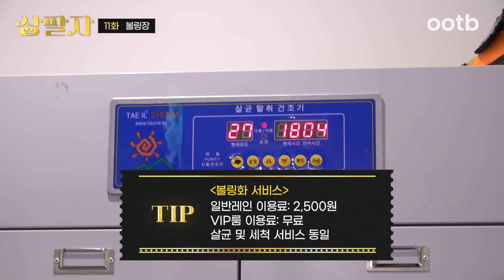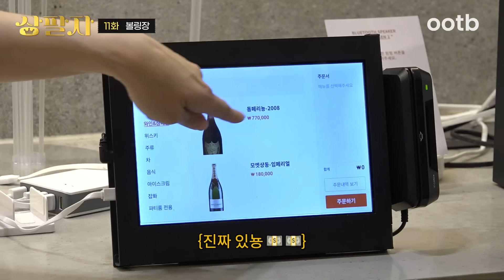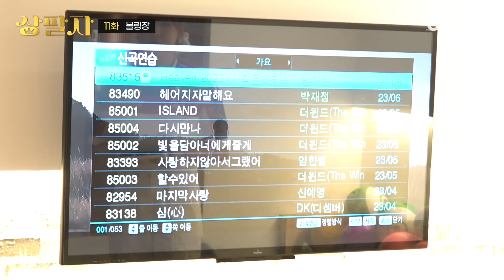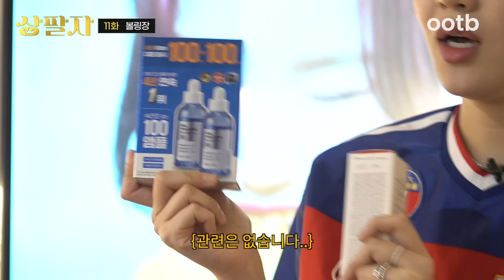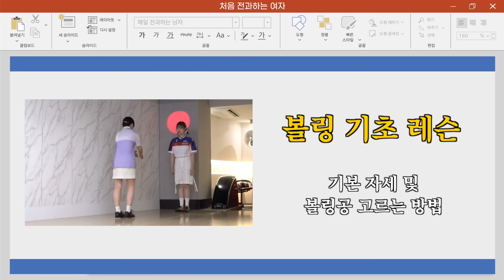[EN] 돔페리뇽 내기 ㄱ? {볼링장 VIP} | 상팔자 ep.11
볼링장에 이것까지 있다고?

볼링하면 음료 내기
..인데 돔페리뇽이 나와버리네 ㄷㄷ

노래방, 게임, 탁구, 개인 강습까지
없는 거 빼고 다 있는 프라이빗 볼링룸

볼링알못인데 왜 가고 싶죠?
이번 주말은 여기다🔥

👑 매일 VIP 되는 여자 {상팔자}
👑 매주 금요일 오후 6시
건조한 가을, 올영세일로 촉촉하게 득템하자
(8/31~9/6, 최대 70% 할인)

🌠 신상 특가
[구달] 흑당근 비타A 레티놀 탄력 앰플 30ml
 : 정상가 34,000원 → 신상 특가 22,800원(8/31~9/6, 32%)

💯 100개 특가
[웰라쥬] 리얼 히알루로닉 블루 100 앰플 100ml 더블기획
 : 정상가 56,000원 → 100개 특가 35,700원(8/31~9/6, 36%)